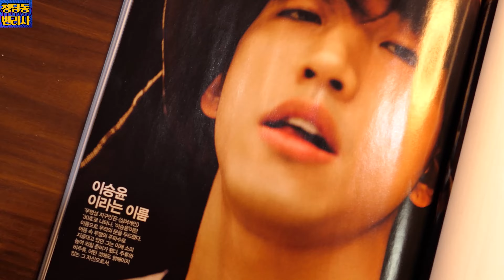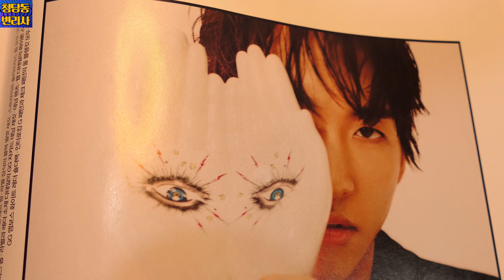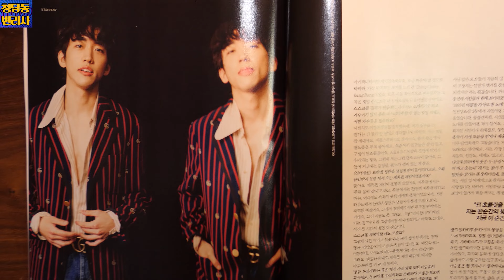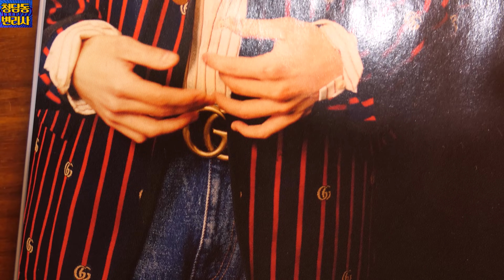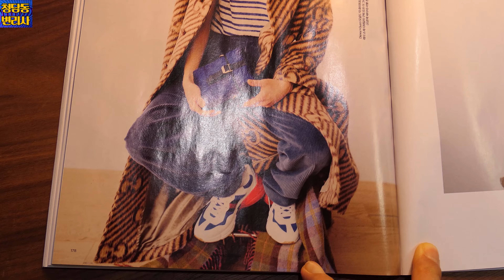이승윤 가사 위로 못주는 공허함 | 노래 그만뒀었다 | '기도보다 아프게' [숨겨진 의미해석]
jtbc 유명가수전 3회에는 예술철학자
이승윤을 필두로 한 싱어게인 탑4가
음악 대선배 가수 양희은과 함께했습니다.
암 투병과 성대결절 등 여러가지
개인적 이유로 가수 양희은씨는
음악을 하고 싶어도 할 수 없었던
시간들이 상당히 있었다.
나머지 참여자들 모두 각자 개인적
여러 이유들로 음악을 그만뒀던
사연들을 말했다.
그러면서 양희은은 길거리공연을
10년 했다고 들었다면서 이승윤에게
 음악을 중도에 그만뒀던 적이
있는지 물었다.
이승윤은 말한다.
노래라는 것은 사람들 마음과 영혼을
따스히 보듬어주고 사랑과 힘이
되어주는 '위로'로서의 속성을 지니고 있다.
내가 혼자서 내 삶 가운데 나만의
깜냥 식견으로 써내려간 가사를 통해
과연 진정 누군가의 마음을
위로해 줄 수가 있는 것인가? 생각하며
의문과 회의에 휩싸였던 적이 있었다.
껍데기 같은 일만 하는 것 같다는
 생각 그 공허함에 잠시
그만 뒀던 적이 있다고 했다.
세월호 아이들 추모곡 '기도보다 아프게' 자작곡은 그렇게 나왔다.
❤❤❤❤❤❤❤  '청변_자기계발' 채널 자발적 후원 안내 :
SC제일은행 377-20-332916 윤선주
'청변_자기계발' 채널의 구독자 '위너아이' 여러분들 가운데
청변 채널을 사랑하고 앞날의 무궁 발전을 기원하는 팬심 충만으로
기꺼운 후원을 원하시는 분들을 위해 후원 계좌를 오픈합니다.
한 아이의 보리떡 다섯 개, 물고기 두 마리가
5000명을 먹이고도 12 바구니가 차게 넘칠 것입니다.

이승윤 산울림 '내 마음에 주단을 깔고' 가사 숨겨진 의미 완벽해석 [알고들으면 찐감동] 싱어게인
이승윤 3형제 노래월드컵 | 1억 다 썼다고 내빼고 조장혁 '중독된 사랑' [W코리아]
이승윤 '음악인 밝히기 부끄러웠다' & '1억 있는 음악인' 답변 숨겨진 의미해석[JTBC 신비한 레코드샵]
이승윤 음악을 알고 처음 좋아했던 곡 '돈륵백인앵거' 믹싱 & 제목 숨겨진 의미해석
이승윤 [유명가수전] 티저 싱어게인 탑3 JTBC | 4월 2일 금요일 밤 9시 첫방!!
아이 이승윤 "빵" 이야기의 지혜 | '아이에게 배우는 아빠' 이재철 저 [자녀양육 필독서]
이승윤 가장 인상깊었다 고백 BTS🎵소우주 가사 숨겨진의미 완벽해석정리 [알고들으면 찐감동]
예술철학자 이승윤 | 자신을 가장 배 아프게 한 가수는? 중앙일보 답변 숨겨진 의미 [청변논평]
예술철학자 이승윤 매거진 '앳스타일' 4월호 앤틱 오토바이 동네한바퀴 포즈
이승윤 음원수익 172원(?) 싱어게인 결승생방 직후 혼자울음 [숨겨진 의미해석: 청변논평]
[이승윤 가장 마음에 드는 혜택] 1억 적힌 패널과 유희열 기념사진이라 말한 진짜 이유